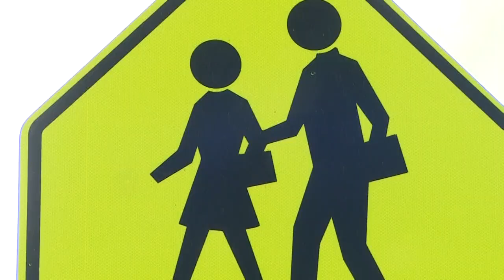Kentlake H.S. responds to anti-muslim message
A Kent high school is responding to a hate-filled message left in a Muslin staff member's mailbox. KING 5's Elisa Hahn explains what the Kent school district is doing about it.